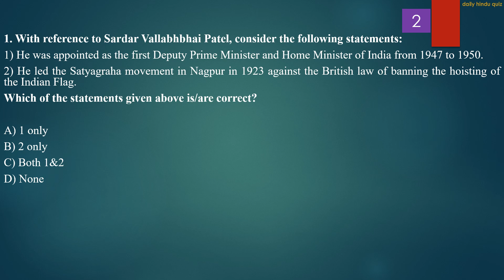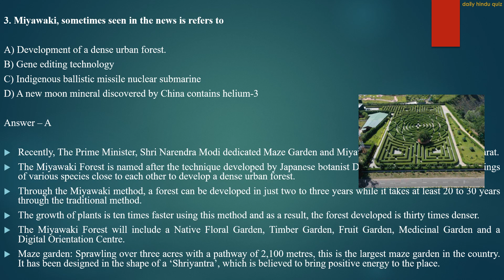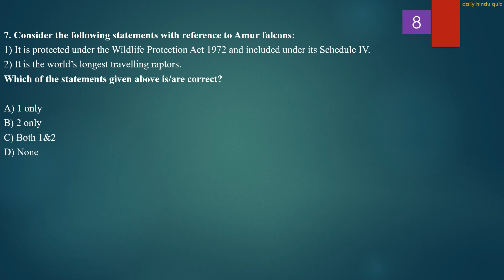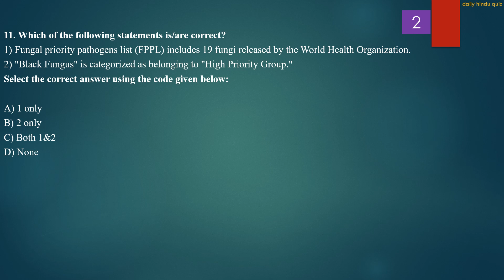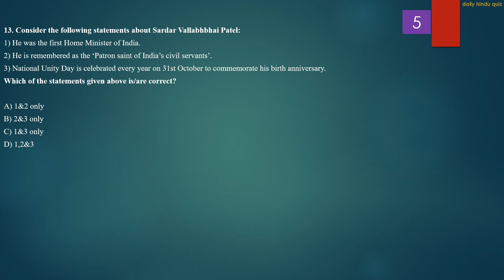Daily Hindu Quiz | 01st Nov 2022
The Hindu newspaper 01st Nov 2022 is covered thoroughly.